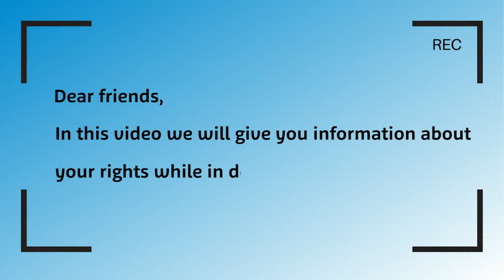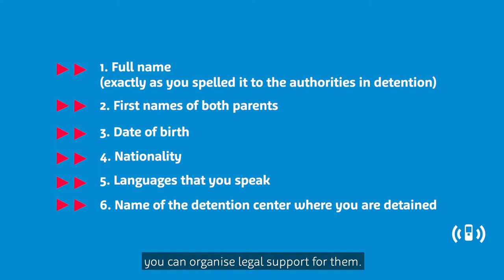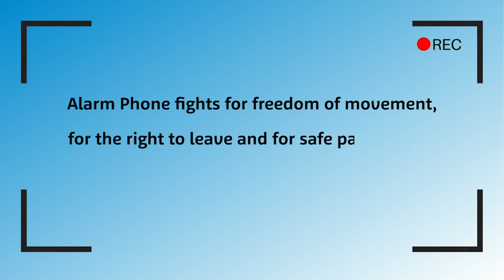Your rights in detention in Turkey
You can find more information on your rights and Turkey and contacts to NGOs and Bar Associations

Here are contacts to NGOs who support migrants in Turkey:

Mülteci-Der, Izmir

Extensive, free of charge legal counselling and assistance services for asylum seekers of all nationalities. Mülteci-Der provides assistance especially to people whose asylum applications have been rejected, those who are in detention centers, those who are apprehended in the Aegean region while trying to cross to Greece irregularly and those who are detained at the airport in İzmir.

Uğur Mahallesi 848 Sokak No:16 Konak İzmir

Refugee Rights Turkey / Mülteci Hakları Merkezi, Istanbul

Extensive, free of charge legal counselling and assistance services for asylum seekers of all nationalities. Refugee Rights Turkey provides assistance especially to people whose asylum applications have been rejected, those who are in detention centers and those who are detained at the airport in Istanbul.

Refik Saydam Cad. No:39, Dilber Apt. Kat:4 No:11, Şişhane, Beyoğlu, Istanbul
Tel: Detention Hotline and Help Desk: 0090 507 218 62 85

Bar Associations:

Here you can find contacts to the bar associations in Turkey